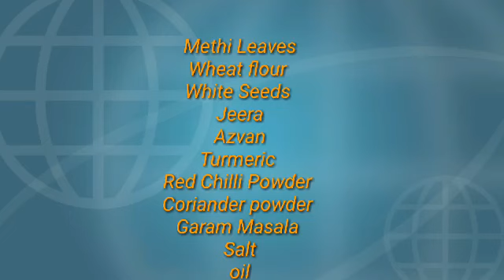Masala Methi Paratha I ಮಸಾಲಾ ಮೇತಿ ಪರೋಠಾ ಮಾಡುವ ವಿಧಾನ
Methi Paratha is very easy and quick to prepare. Methi leaves are very good for health as they are rich in antioxidants and dietary fibre. you can prepare this for Lunch box , Kid's and Good for travelling.

Happy Cooking
Anishru